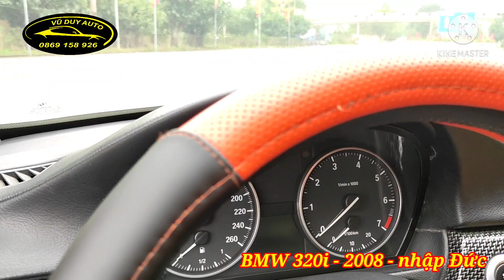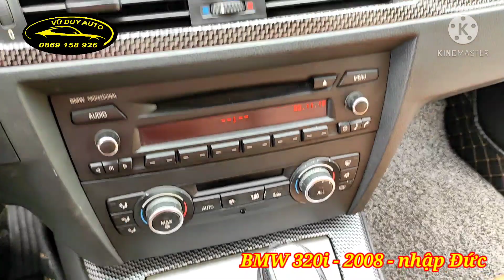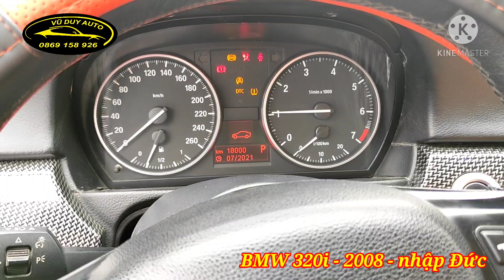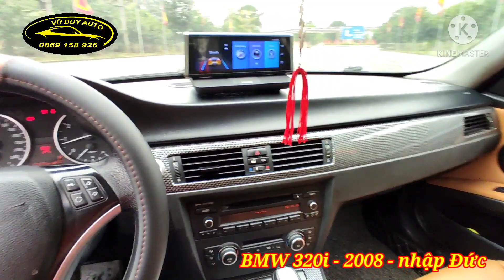BMW 320i nhập đức xe chất an toàn hàng đầu châu âu đẹp khó cưỡng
BMW 320i nhập đức xe chất an toàn hàng đầu châu âu đẹp khó cưỡng❤VŨ DUY AUTO- Kênh video chuyên mua bán, trao đổi thông tin các loại ô tô cũ đã qua sử dụng chất lượng tốt từ 5 triệu đến trên 500 triệu. Uy tín, chất lượng. Liên tục cập nhật thông tin tình hình thị trường ô tô.
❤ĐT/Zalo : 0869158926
❤Địa chỉ : Vũ Duy Auto - Quán Toan - Hồng Bàng- Hải Phòng.